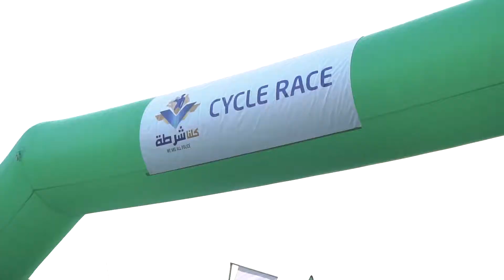We Are All Police Cycle Race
أختتم بنجاح لافت سباق كلنا شرطة المجتمعي للدراجات الهوائية الذي أقيم ( الجمعة الموافق 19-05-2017) بتنظيم مجلس أبوظبي الرياضي وبالتعاون مع القيادة العامة لشرطة أبوظبي، موسم سباقات الدراجات الهوائية المجتمعية 2016 – 2017، وسط مشاركة مجتمعية غير مسبوقة وصلت إلى أكثر من 590 متسابقاً في سباق الـ 64 كم وأكثر من 300 مشاركاً في سباق الـ 16 كم.

WeAreAllPolice Cycle Race came to a successful end with more than 590 participants racing all the way from AbuDhabi Corniche to Yas Island and and back. It is noteworthy that H.E. Major General Mohammed Khalfan Al Romaithi, flagged the start of the Race.

قناة مجلس أبوظبي الرياضي تهتم في مجال الإعلام الرياضي، حيث تنقل لكم أهم المستجدات التي تطرأ على الساحة في أبوظبي، كما تضع مقاطع ملخصة للمؤتمرات الصحفية والبطولات العالمية التي تستضيفها العاصمة، ، اضغط على اشتراك او Subscribe تحت الفيديو ليصلك كل ما هو جديد!